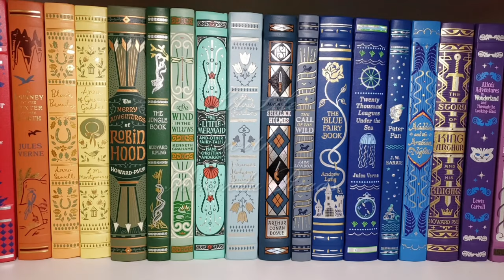7 books that kept me in grad school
Books Mentioned in this Video:
➵ At Home: A Short History of Private Life - Bill Bryson
➵ Braiding Sweetgrass: Indigenous Wisdom, Scientific Knowledge and the Teaching of Plants - Robin Wall Kimmerer
➵ Chemistry - Weike Wang
➵ Gathering Moss - Robin Wall Kimmerer
➵ A Short History of Nearly Everything - Bill Bryson
➵ Stiff: The Curious Lives of Human Cadavers - Mary Roach

If books were sent to me for a goodreads review, I will mentioned in parenthesis. Anything outside of the goodreads review is something I'm doing on my own and without influence from the publishers and/or authors.